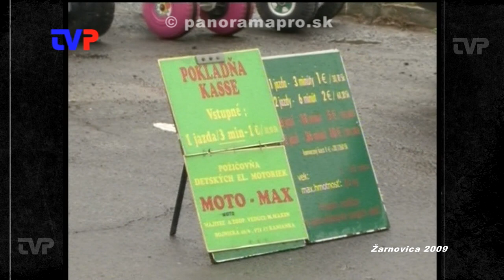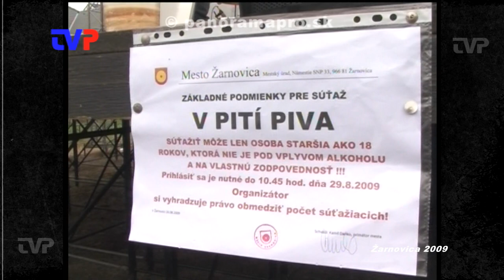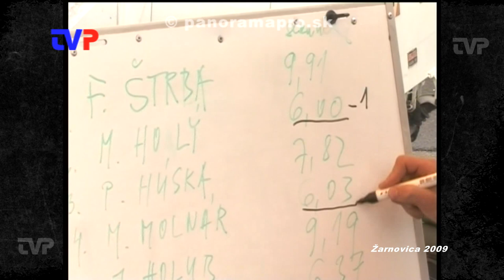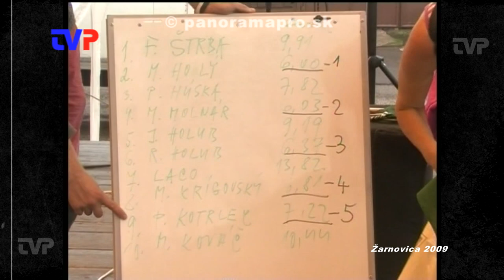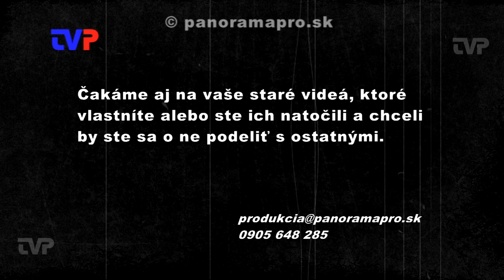Jarmok 2009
Spomienka na jarmok z roku 2009. Súťaž v pití piva. Stánky, koncert...